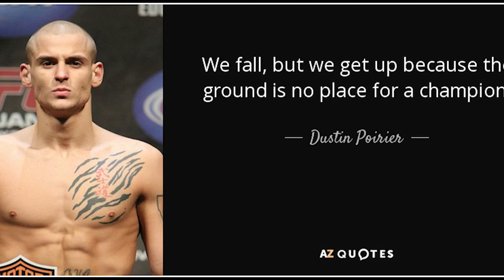Most Iconic Quotes in UFC History!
Dive into the world of mixed martial arts with our compilation of the BEST UFC QUOTES THAT WILL GO DOWN IN HISTORY! In this video, we celebrate the most iconic and inspiring quotes from fighters, coaches, and commentators that have shaped the UFC landscape. From motivational words to unforgettable trash talk, these quotes have left a lasting impact on fans and fighters alike.
Join us as we highlight legendary moments and the wisdom behind the words that have defined some of the greatest battles inside the Octagon. Whether you’re a die-hard UFC fan or new to the sport, this video is sure to resonate with anyone who appreciates the spirit of competition and the power of words.